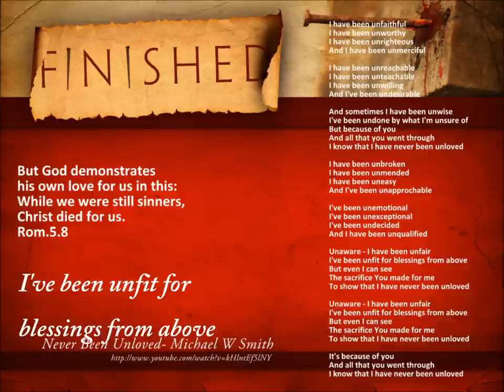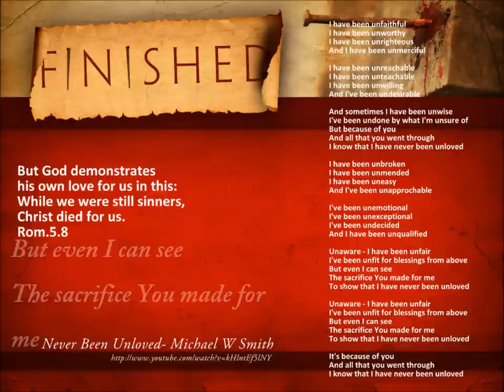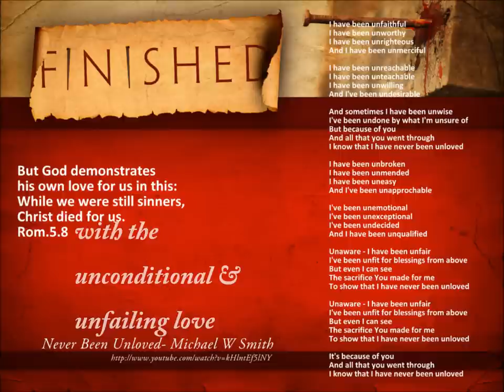Never Been Unloved (Michael W Smith)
When I first heard this song, It made me rethink my attitude towards people around, and towards God's Word. Hope it'll bless you too.